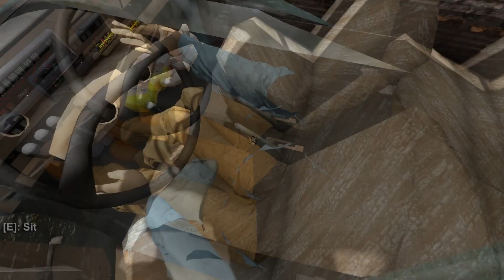Viajando e Relaxando - Dicas de The Long Drive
Fala galera td certo? Hoje temos uma gameplay de The Long Drive, com algumas dicas básicas de como interagir com o jogo.

Obrigado ^^

Meu PC:
Processador: i7 3770
8gb ram
Placa de Vídeo GTX650 1Gb
SSD 128gb